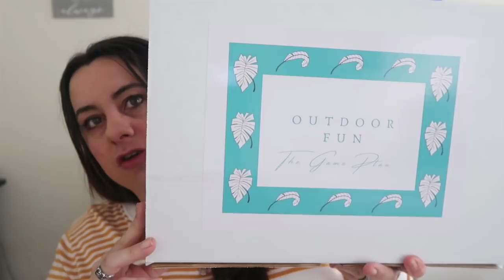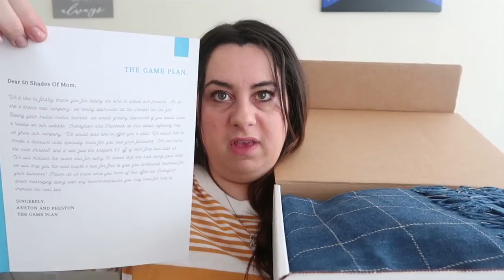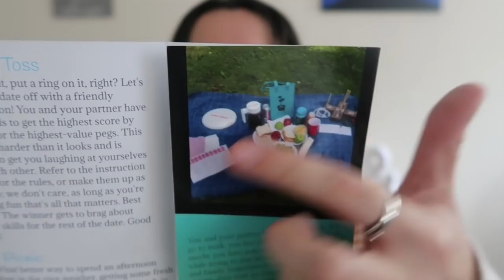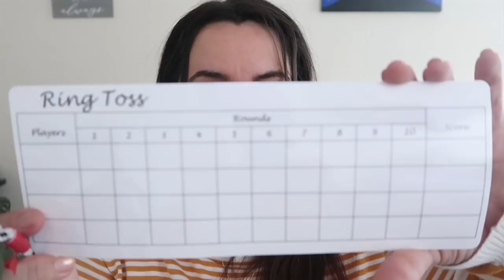Another Date Box? Say what!?!?!?!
Another Date Box? Say what?!?! I know it's crazy right? But it was time you guys. To rival the date box fiasco. When Game Plan reached out to me I got chills. I wanted a second chance. Darryl and I are all about second chances lately. I'm blown away by this box and I literally cant wait for part two.

Enter Shades5 to save $5 on your first box